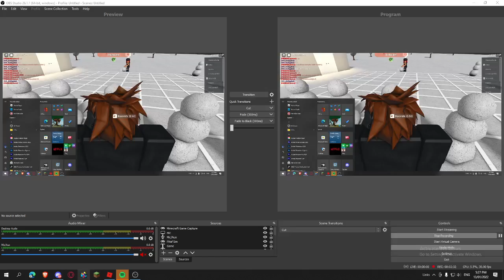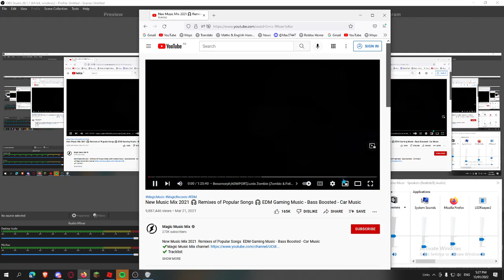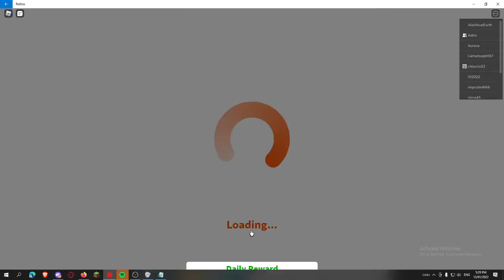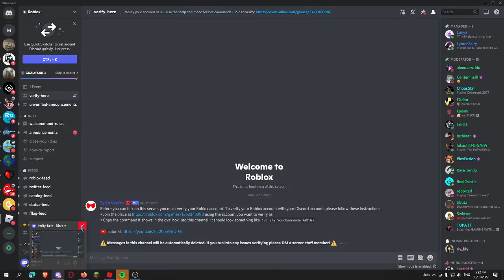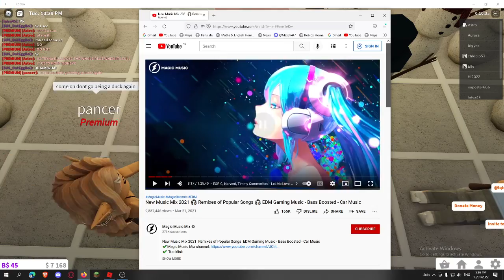MAKING SNOWMEN WITH CRAZY PEOPLE IN BLOXBURG!!! (PART 1)